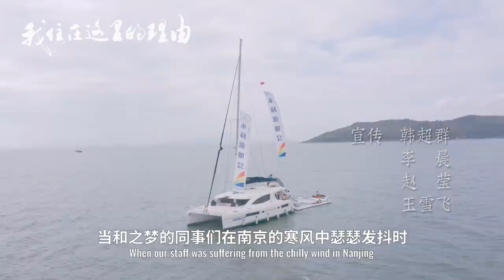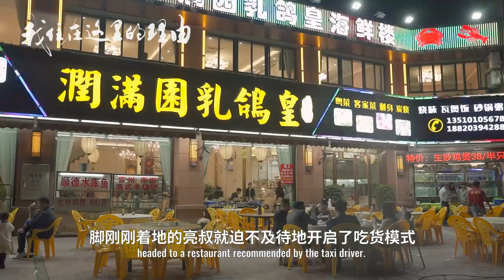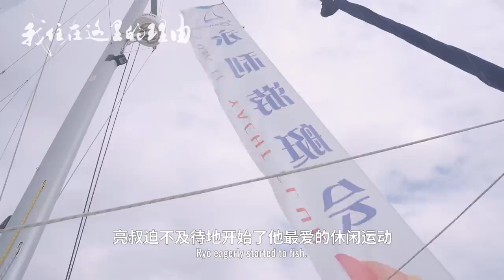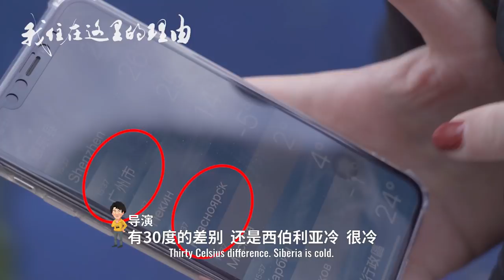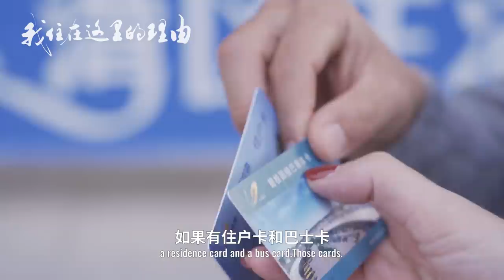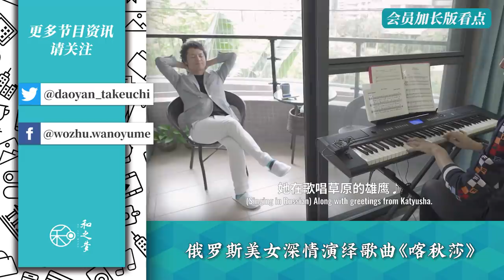游艇美食与美女相伴，亮叔走向人生巅峰【我住在这里的理由234】安琪篇 上集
南方海边过冬，坐游艇享受海鲜盛宴，邂逅俄罗斯美女，亮叔走向人生巅峰。“有钱人”的快乐，你根本想象不到。